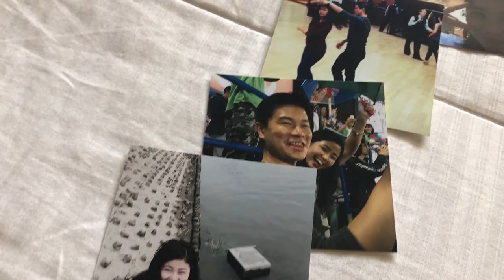Brandon & Miho Proposal - Video Only